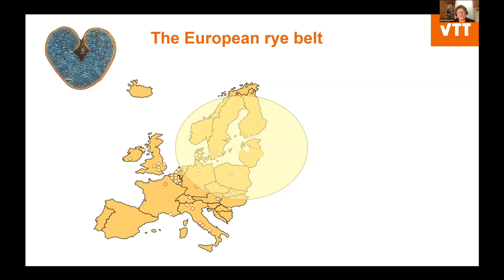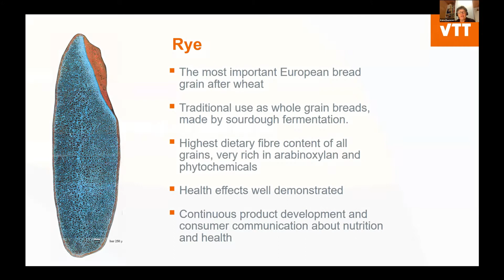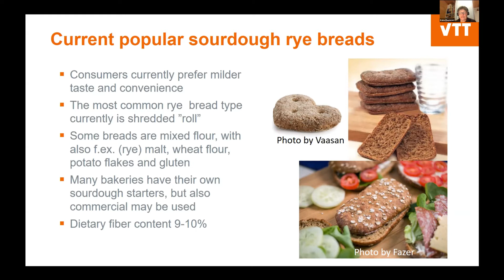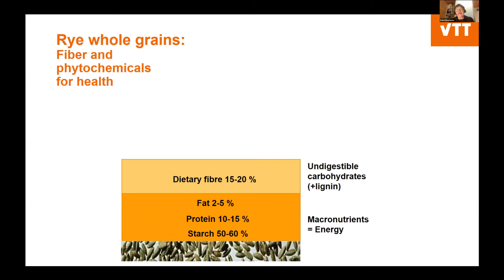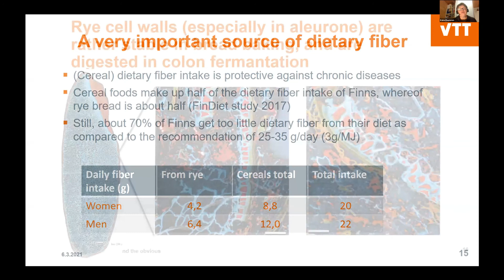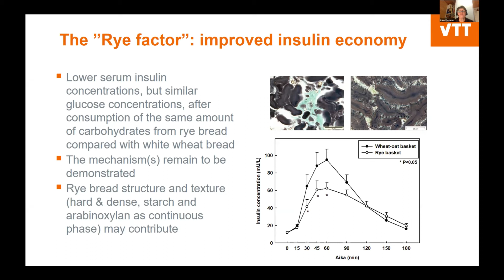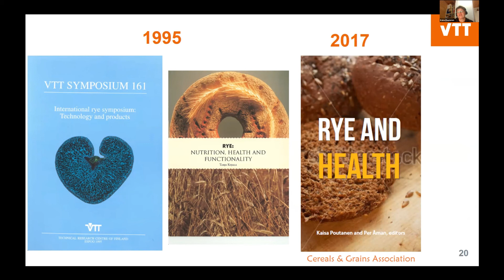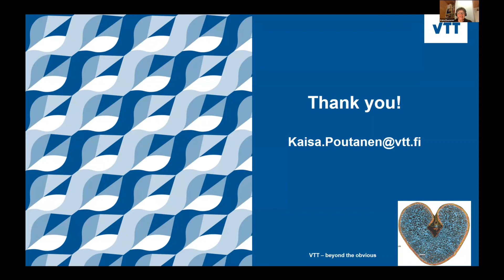What is so Good about Rye? A Finnish and Nordic Perspective- Kaisa Poutanen, PhD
Research professor emerita and senior advisor at VTT Technical Research Centre of Finland, with a long career at the interface of food technology and nutrition science. Her research focuses on the development and nutritional physiology of healthy plant-based foods, with a focus on the bioprocessing of cereals, the functionality of dietary fiber, and the bioavailability of phytochemicals. She has coordinated many international multidisciplinary consortia, including the large European project Healthgrain, and was the founder of Healthgrain Forum Currently, she is also an advisor in Nordic Food Tech Venture Capital and works in other ways at the interphase of academic and business environments. This video was from public forum 2 on March 6, 2021.